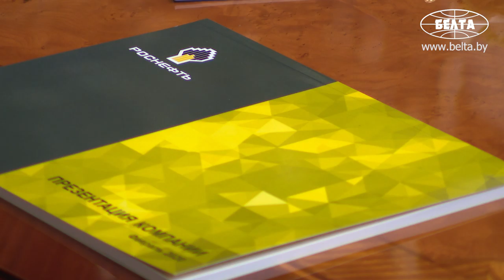Лукашенко рассчитывает на договоренности с "Роснефтью" о дальнейшем сотрудничестве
Президент Беларуси Александр Лукашенко рассчитывает на договоренности с "Роснефтью" о дальнейшем сотрудничестве. Об этом он заявил на встрече с главным исполнительным директором, председателем правления ПАО "НК "Роснефть" Игорем Сечиным.